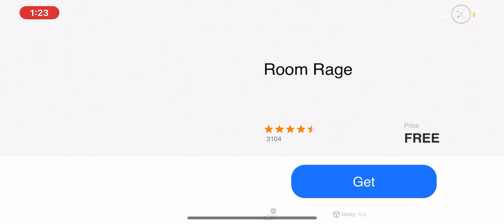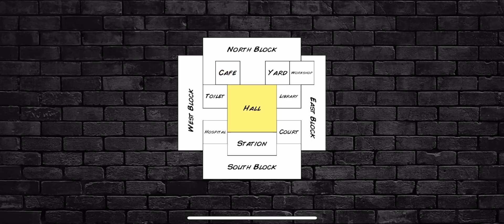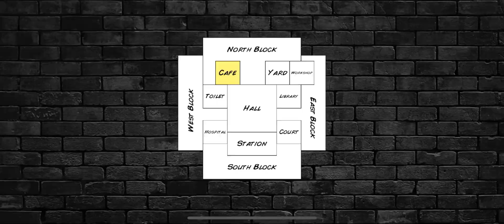Hard Time 3